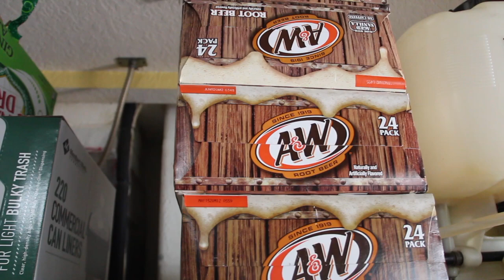ALZHEIMER'S UPDATE/ SHARING AN UPDATE ON MY DAD AND EVENTS/ EPISODE 766/ CHERYLS HOME COOKING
I am sharing an update on events and on my Dad...Alzheimers is a horrible disease.